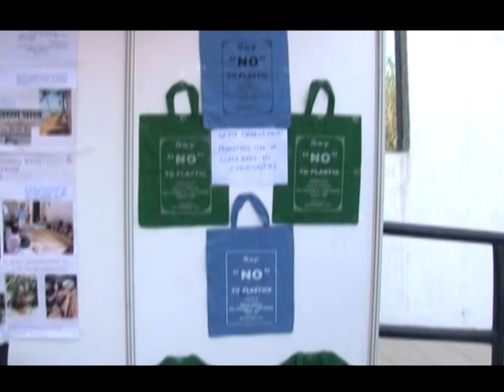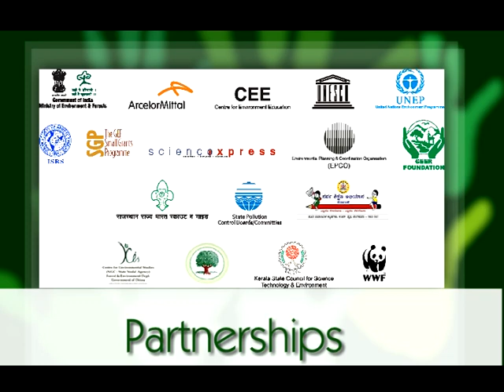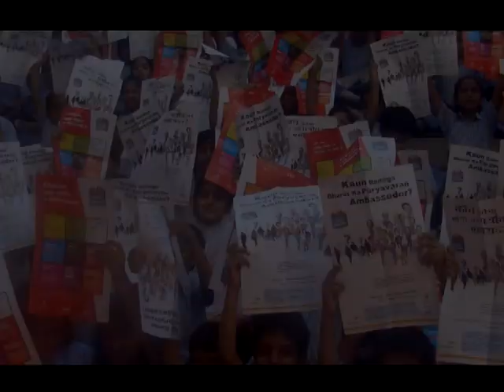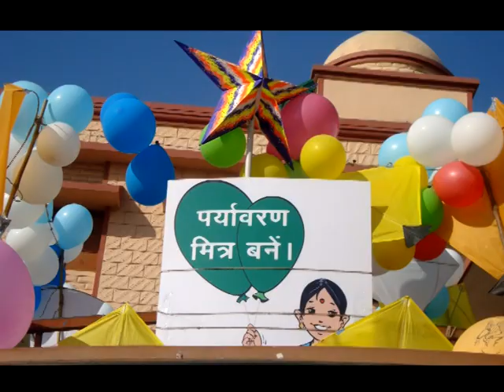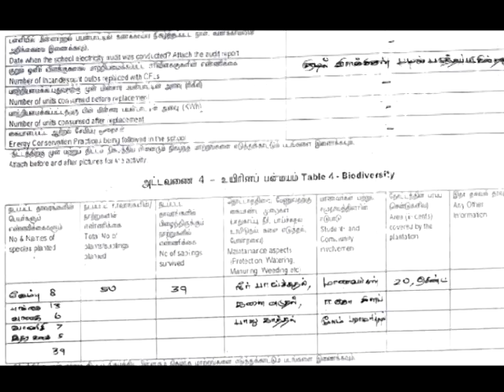Paryavaran Mitra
A Sustainability and Climate Change Education Programme in India aimed at creating 2 Crore Paryavaran Mitra (Friends of the Environment) in 2 Lakh schools.